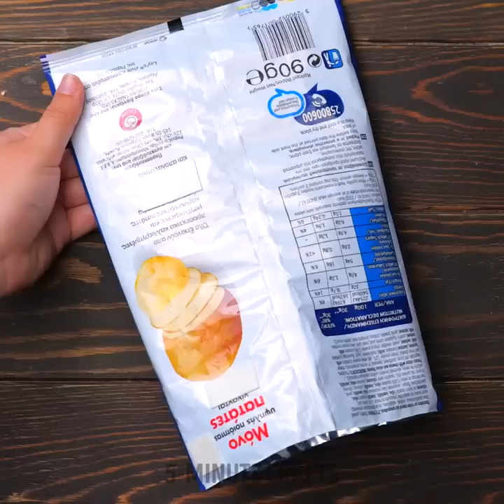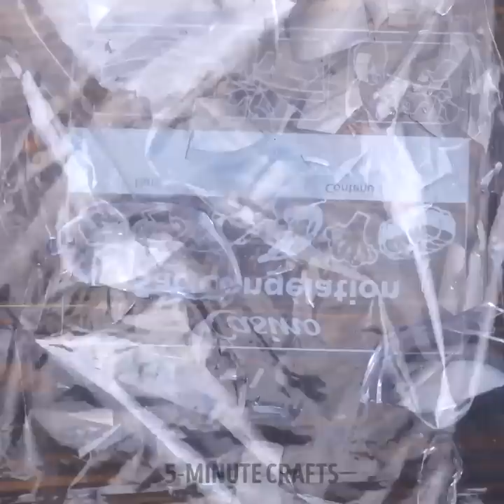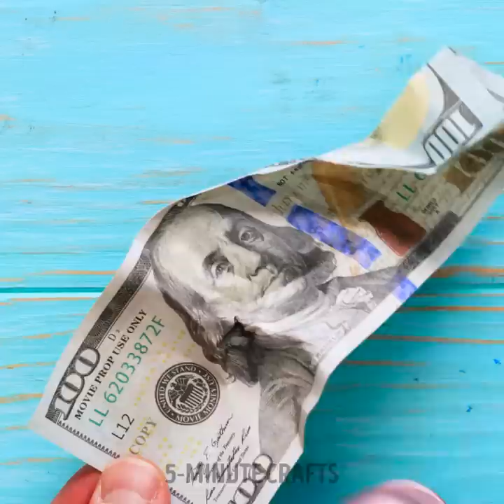Great Everyday Hacks And Awesome DIY Ideas You Couldn't Even Imagine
TIMESTAMPS:
00:00 DIY ramen noodle pot
01:59 Clever kitchen sponge
02:34 How to cut burger
06:05 Pasta lipstick
10:50 How to melt chocolate